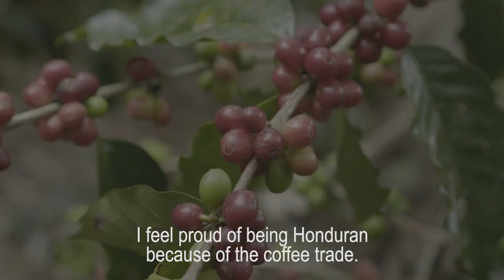GSFA 2016 | JDE - Jacobs Douwe Egberts | Lucas’s Coffee vs Gangs story: A life changer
This film showcases an innovative training scheme set up by Kenco in Honduras which successfully offered young people at risk of getting involved in Honduras’ pervasive gang scene new opportunities, the chance to train as coffee farmers.

What is significant about this initiative, is not only that it meets a need in Honduras, but rather that it clearly demonstrates the commercial case for businesses doing the right thing:  these films were not made for audiences already engaged with developing world issues, but rather for regular instant coffee buyers.  Research had suggested that even in an established mainstream market such as instant coffee, differentiating a brand and a product on ethical grounds could be highly motivating.

Econometric analysis of Kenco sales revealed that publicising the Coffee versus Gangs initiative in this way drove substantial commercial return, with a revenue ROI 3 times the average for regular packaged goods campaigns.

In making such a strong commercial case for investing responsibly in people in its supply chain, Kenco’s ‘Coffee versus Gangs’ initiative marks a hugely significant milestone, paving the way for other mainstream companies to see ethical practice not as a moral ‘nice to have’ but a means of profitably driving market share